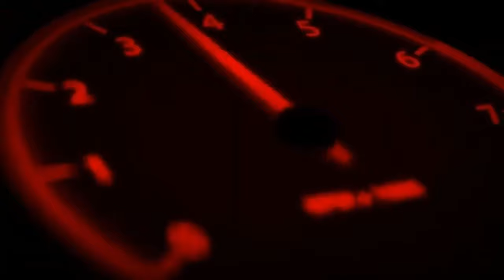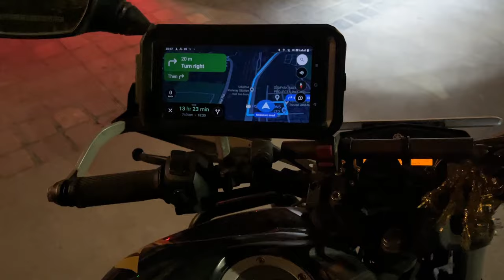Udaipur - Mumbai 710 Kms in 14 Hrs 🔥🏍️🏍️ & Thank You for Supporting.